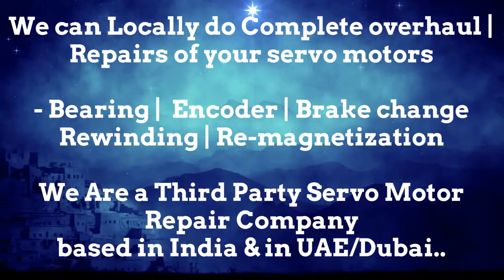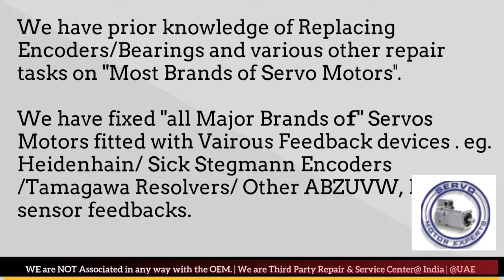Magnetic Italy Adjust Dubai Heidenhain Sick Stegmann Encoder Memory Align Resolver Repair UAE ARAB